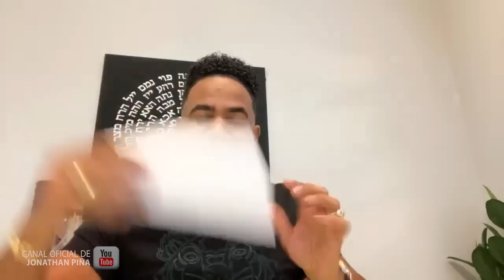SECRETOS MÍSTICOS DE LA VIDA 1 / Jonathan Piña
Se parte de la manifestación de Dios aquí en la tierra, subimos  contenido  para la edificación y salvación del pueblo de Dios también comparte los vídeos y dale me gusta para seguir creciendo y llegar a mas personas que necesitan conocer a Dios.

Muchas gracias por sus ofrendas y donaciones/